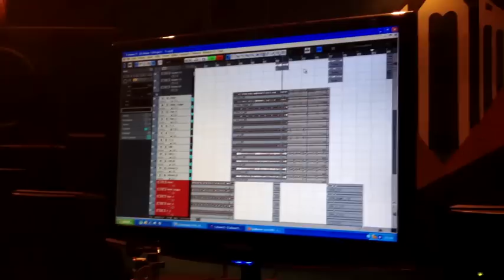Bulldozer recording second album - part 2 (Mr. Florida drummin')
Dario Radovec aka Mr. Florida
Location: SoundCage studio, Zagreb

Check out BULLDOZER here:
OFFICIAL BULLDOZER SPOTIFY